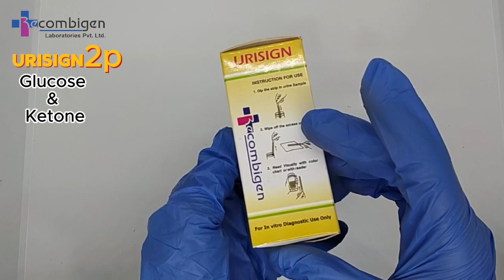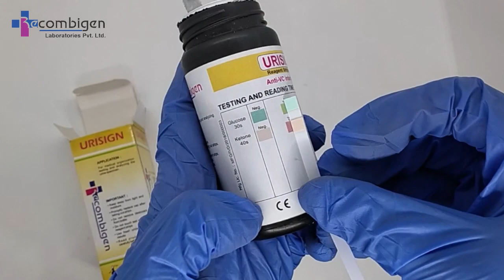Urisign 2p Glucose & ketone (2 Parameter)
Discover the convenience and accuracy of our Glucose & Ketone 2 Parameter Test Strips! Perfect for those managing diabetes or following a ketogenic diet, these test strips provide quick, reliable results for both glucose and ketone levels. Easy to use at home, they offer a simple way to monitor your health and make informed decisions about your diet and lifestyle.